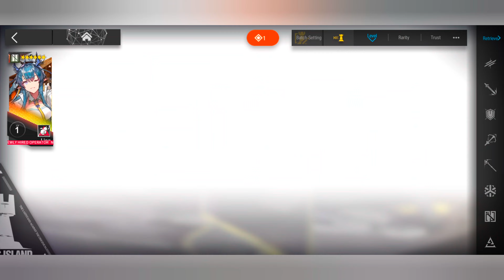《Arknights》Let's bring Ling home!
Nian will be next year...

But for now, Ling is home. Not enough materials for her though.

I got her skin ^^

I got Nian's figure. Dusk on preorder. Now where is Ling's?